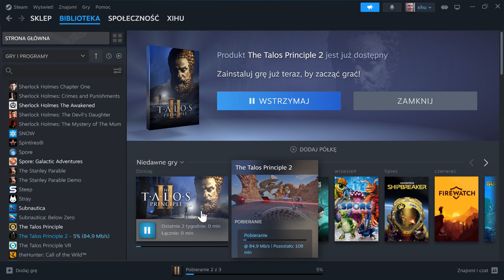Steam 2023 11 04 08 21 06